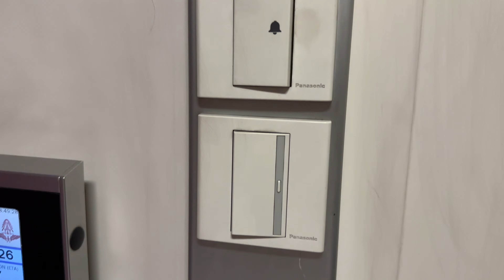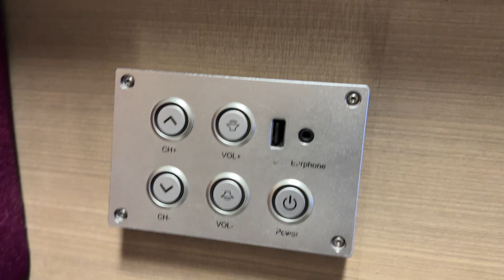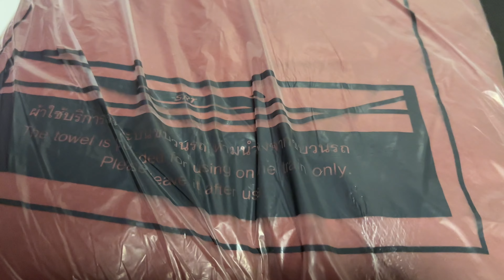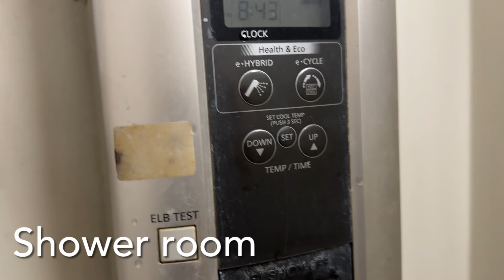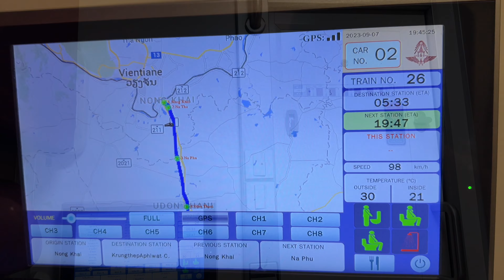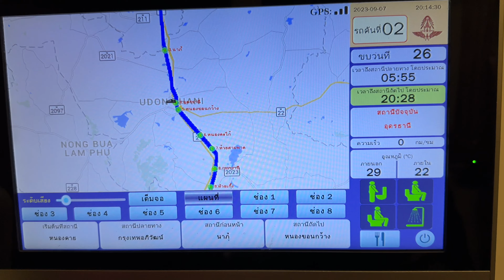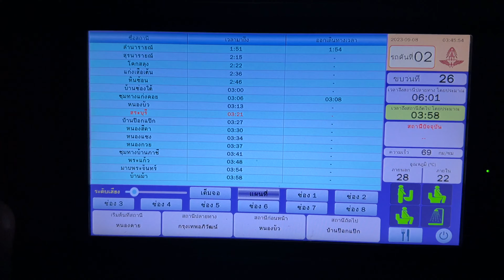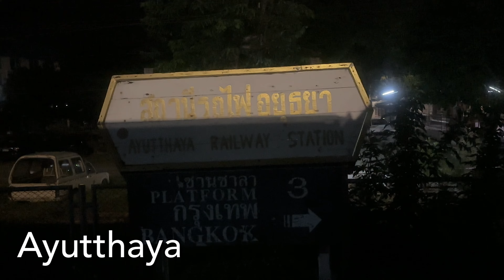Nong Khai to Bangkok Krung Thep Aphiwat Thailand Overnight sleeper train first class trip report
Travel from Nong Khai Northern Thailand to Bangkok with luxury private compartment (charter sleeping room for single use) on a overnight sleeper train.

---Video Chapters---
00:00 Nong Khai train station
00:45 1st class room tour
04:36 Restroom
04:48 Shower room
06:00 Departure from Nong Khai
07:50 Udon Thani
12:48 Saraburi
14:57 Ayutthaya
17:35 Rangsit
18:50 Don Muang
23:26 Krung Thep Aphiwat Central Terminal Station

Location :
Nong Khai Rail way station

Krung Thep Aphiwat Central Terminal Station (Bang Sue Grand Station)

- You can make reservations this over night sleeper train on this website or app. -

*Payment is credit or debit cards only.

- Details of this trip and Train information-
The train operated by the State Railway of Thailand provides a comfortable journey from Nong Khai, a town in northeastern Thailand on the border with Laos, to Bangkok, the capital city of Thailand.
This overnight sleeper train is Train Number 26 and departs from Nong Khai at 7:40pm. We will arrive at Krung Thep Aphiwat Central Terminal Station in Chatuchak District, Bangkok at 5:50am.

There is a first class private room and second class with bunk beds sleeping coach, dining car, restroom and shower room.

The first-class private berth I boarded this time was very comfortable, with a wash basin, mirror, and bunk beds (the upper bed cannot be opened when occupied by one person).
The price is 2,350THB for one person as of September 2023.

First class cabins can be converted into bunk beds, so up to two people can travel. It can be connected to the next room to maintain privacy even when traveling in a group of four people.

- Shika wilai profile -
@Shika wilai